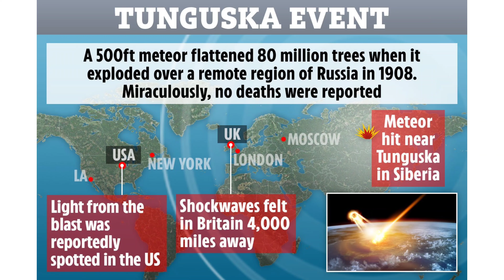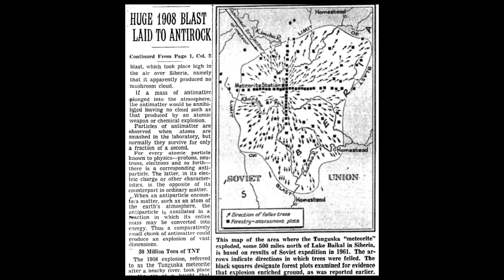UFO's Tunguska event! Meteor or UFO crash?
On 30 June 1908 (N. S.) (cited in Russia as 17 June 1908, O. S., before the implementation of the Soviet calendar in 1918), at around 07:17 local time, Evenki natives and Russian settlers in the hills northwest of Lake Baikal observed a bluish light, nearly as bright as the sun, moving across the sky and leaving a thin trail. Closer to the horizon, there was a flash producing a billowing cloud, followed by a pillar of fire that cast a red light on the landscape. The pillar split in two and faded, turning to black. About ten minutes later, there was a sound similar to artillery fire. Eyewitnesses closer to the explosion reported that the source of the sound moved from the east to the north of them. The sounds were accompanied by a shock wave that knocked people off their feet and broke windows hundreds of kilometres away.

The explosion registered at seismic stations across Eurasia, and air waves from the blast were detected in Germany, Denmark, Croatia, and the United Kingdom—and as far away as Batavia, Dutch East Indies, and Washington, D.C. It is estimated that, in some places, the resulting shock wave was equivalent to an earthquake measuring 5.0 on the Richter magnitude scale. Over the next few days, night skies in Asia and Europe were aglow. There are contemporaneous reports of brightly lit photographs being successfully taken at midnight (without the aid of flashbulbs) in Sweden and Scotland. It has been theorized that this sustained glowing effect was due to light passing through high-altitude ice particles that had formed at extremely low temperatures as a result of the explosion—a phenomenon that many years later was reproduced by space shuttles. In the United States, a Smithsonian Astrophysical Observatory program at the Mount Wilson Observatory in California observed a months-long decrease in atmospheric transparency consistent with an increase in suspended dust particles!

Selected eyewitness reportsEdit

Tunguska marshes, around the area where it fell. This photo is from the magazine Around the World, 1931. The original photo was taken between 1927 and 1930 (presumptively no later than 14 September 1930).

Though the region of Siberia in which the explosion occurred was very sparsely populated in 1908, there are accounts of the event from eyewitnesses who were in the surrounding area at the time, and regional newspapers reported the event shortly after it occurred.

According to the testimony of S. Semenov, as recorded by Russian mineralogist Leonid Kulik's expedition in 1930:

At breakfast time I was sitting by the house at Vanavara Trading Post [approximately 65 kilometres (40 mi) south of the explosion], facing north. I suddenly saw that directly to the north, over Onkoul's Tunguska Road, the sky split in two and fire appeared high and wide over the forest [as Semenov showed, about 50 degrees up—expedition note]. The split in the sky grew larger, and the entire northern side was covered with fire. At that moment I became so hot that I couldn't bear it as if my shirt was on fire; from the northern side, where the fire was, came strong heat. I wanted to tear off my shirt and throw it down, but then the sky shut closed, and a strong thump sounded, and I was thrown a few metres. I lost my senses for a moment, but then my wife ran out and led me to the house. After that such noise came, as if rocks were falling or cannons were firing, the Earth shook, and when I was on the ground, I pressed my head down, fearing rocks would smash it. When the sky opened up, hot wind raced between the houses, like from cannons, which left traces in the ground like pathways, and it damaged some crops. Later we saw that many windows were shattered, and in the barn, a part of the iron lock snapped.